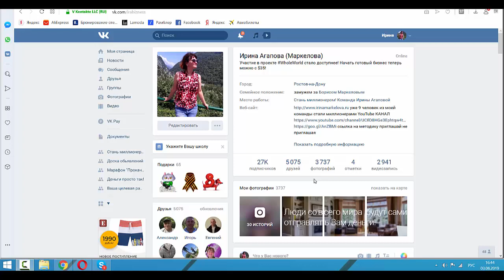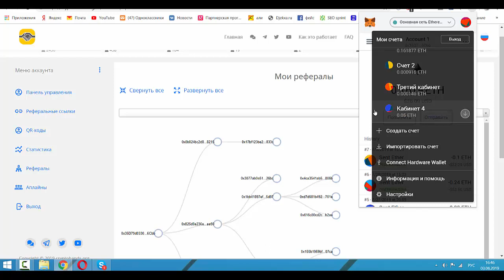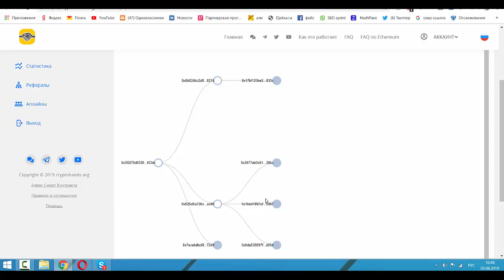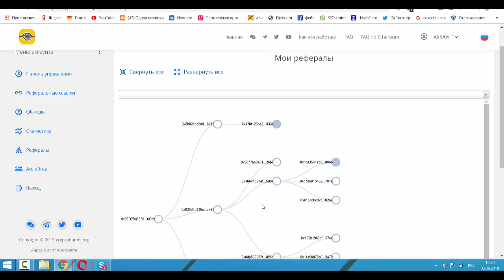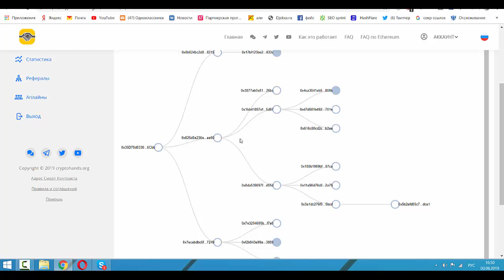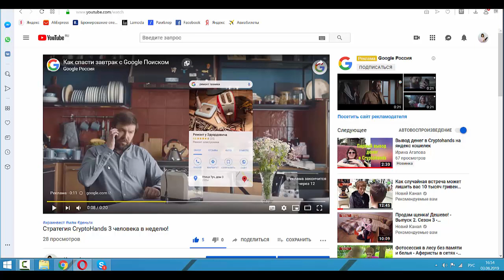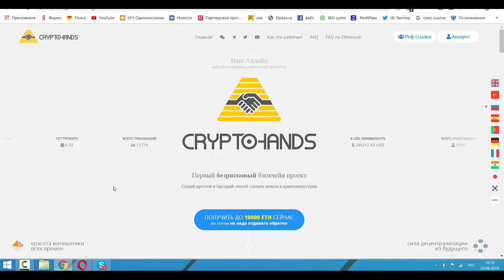Моя структура в Cryptohands за 2 недели